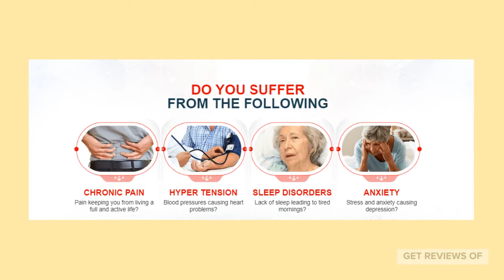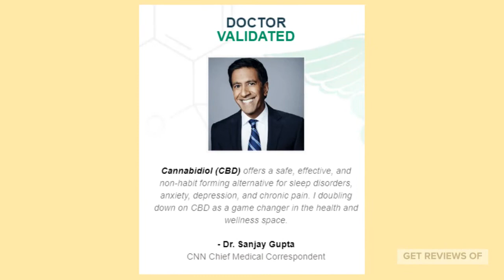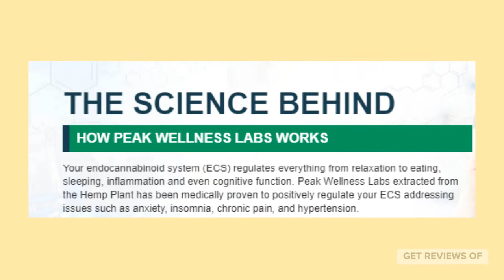Peak Wellness CBD Gummies | Reviews, Ingredients And Shark Tank Reviews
Peak Wellness CBD Gummies is a CBD oil supplement in delicious gummy bears flavors that reduces anxiety and other mental health problems. Peak Wellness CBD Gummies reviews are mostly positive, and it is turning out to be a customer’s favorite. Peak Wellness CBD Gummies ingredients are free of THC and are safe to use. Peak Wellness CBD Gummies Shark Tank episode seemed to have never aired, though CBD products are well talked about on the show.
CBD oil has become very popular in the past few years for its effectiveness. Peak Wellness CBD Gummies can be bought online but beware of the scam sites.